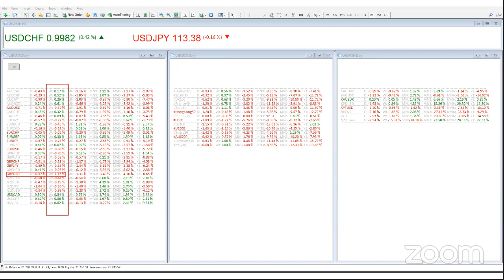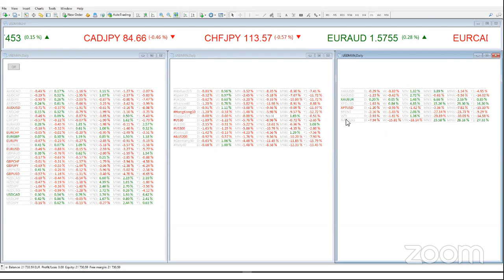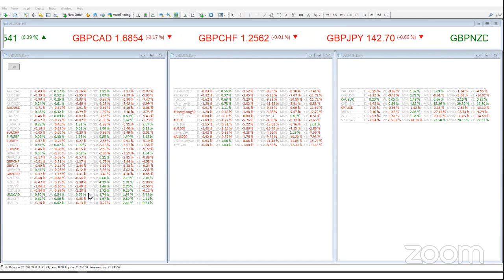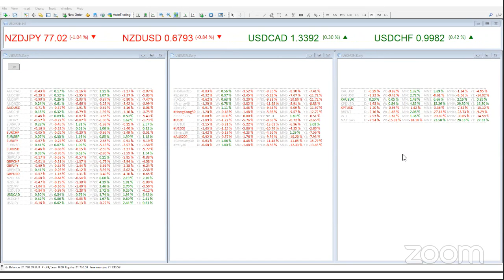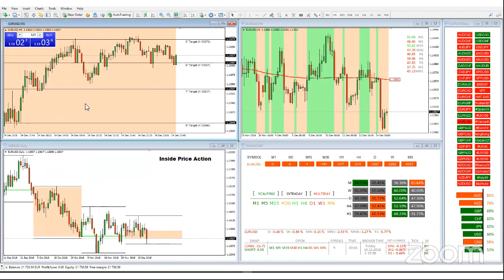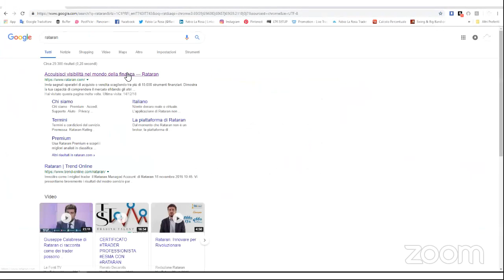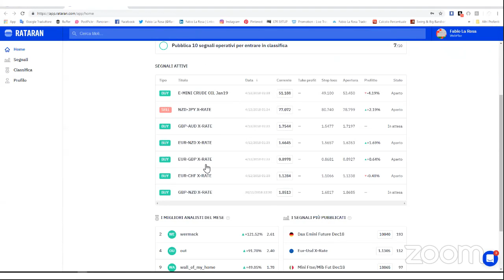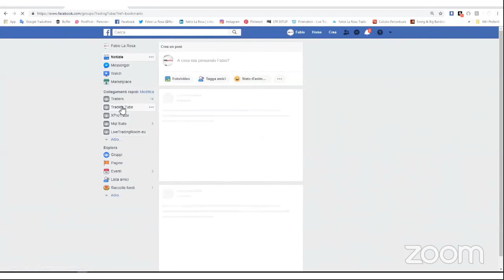Trading Tube Weekly Analysis 15/12/2018